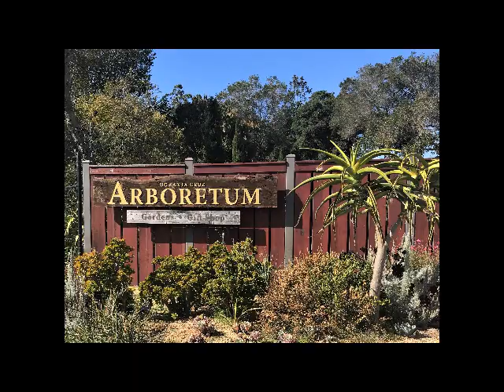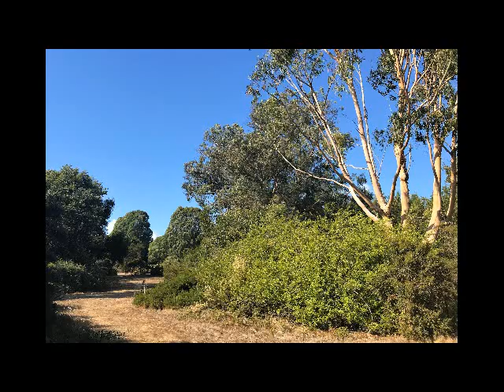An Interview with Martin Quigley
Learn about Mediterranean climates and preparing for winter while gardening in one from the executive director of the University of California Santa Cruz Arboretum.